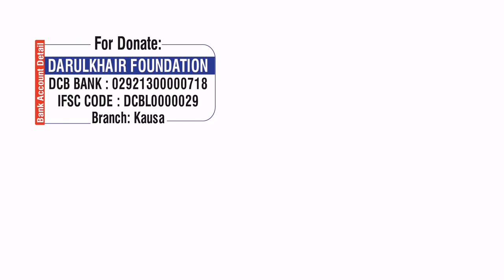Wo Konsi Cheezin Hai Jinse Roza Toot Jata Hai By Shaikh Shamim Ahmed Abdul Haleem Madani